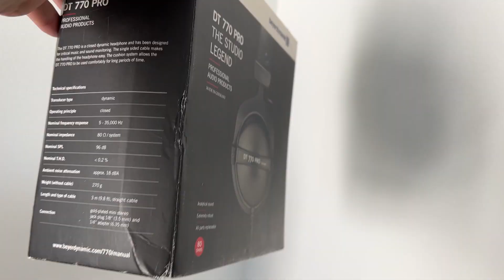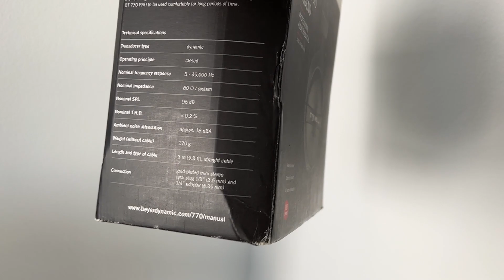VLOG: LA, New Studio, New Music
Hey guys if you like this Vlog and you want to see more, let me know in comments ^^